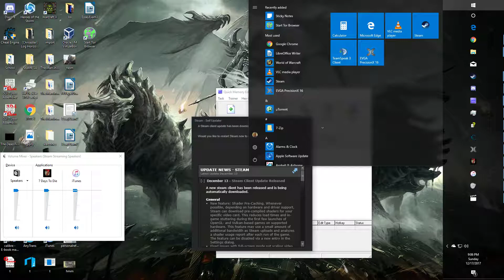Mythiot Briarthorn PVP Event Day 531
7 Days to Die 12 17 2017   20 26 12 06

2:30 battle starts
3:13 slothboi eliminates slothboi
6:40 almost kill myself for 2nd time
14:57 we take a break